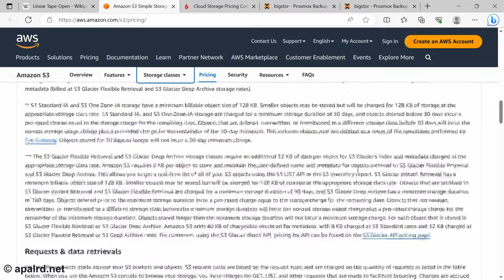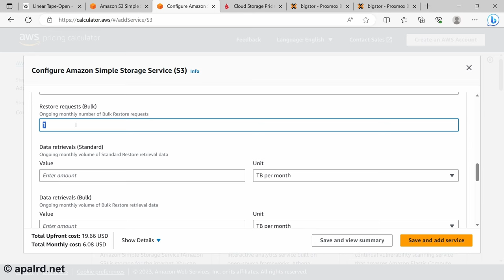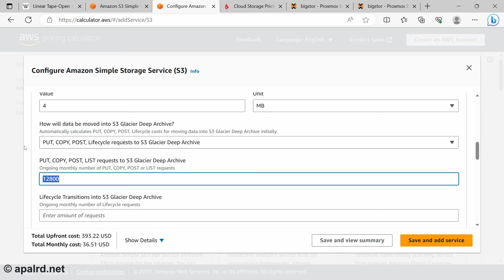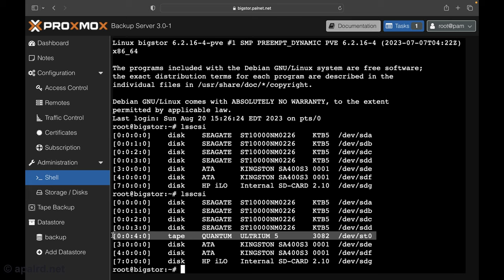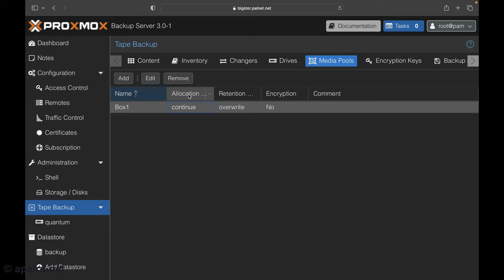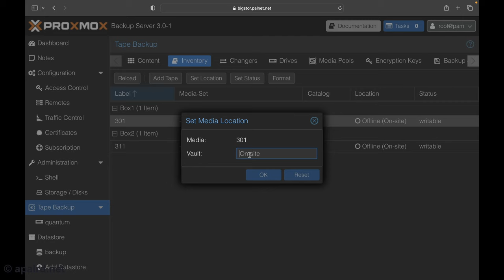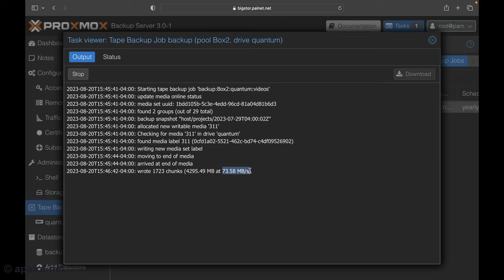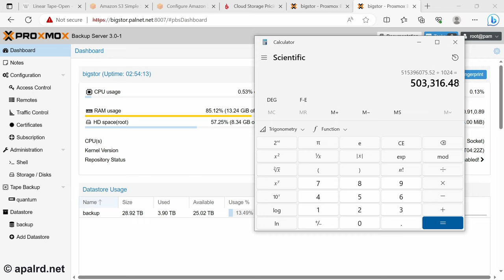Should I use TAPE BACKUP in 2023? LTO-5 Drive with Proxmox Backup Server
As promised in a previous video about my Proxmox Backup Server, I have a Quantum LTO-5 tape drive that I'm going to try and use to implement a proper 3-tier backup strategy with offsite tapes.

I'm currently using Linode's object storage for backing up my personal data (~200G), and not backing up the video files outside of the two existing copies (on the storage server and the PBS server). With the affordability of tapes, I can keep the video files and personal data off-site reliably.

Timestamps:
00:00 - Intro
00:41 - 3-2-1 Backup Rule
01:58 - The New Solution!
05:57 - Cloud Comparison
11:31 - Bigger Cloud Comparison
14:06 - Tape Drive Setup
24:50 - More Thoughts